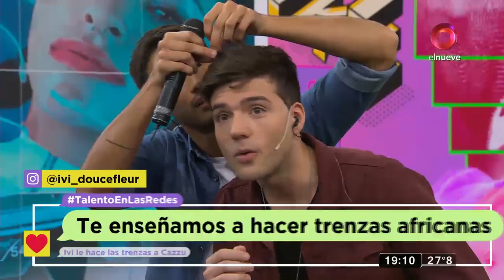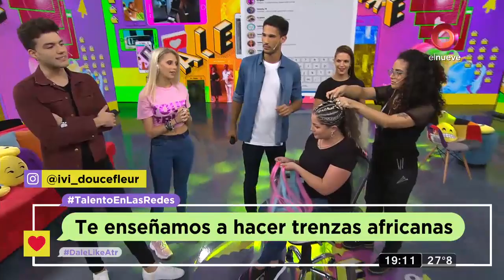Te enseñamos a hacer trenzas africanas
Estuvimos con Ivi haciendo en vivo trenzas africanas y mostrando los peinados del momento.